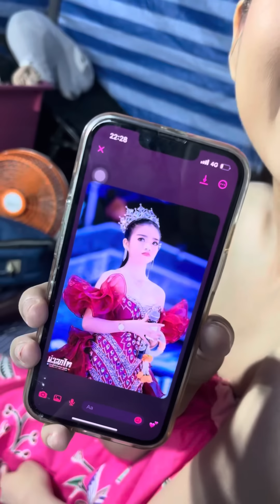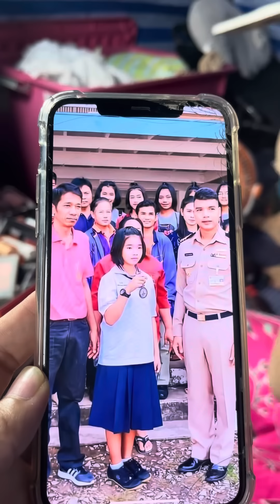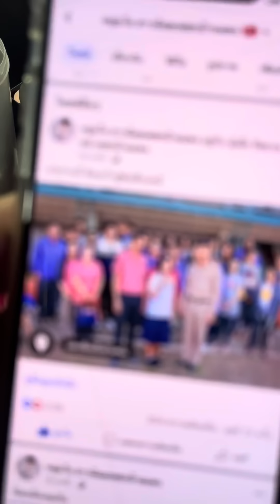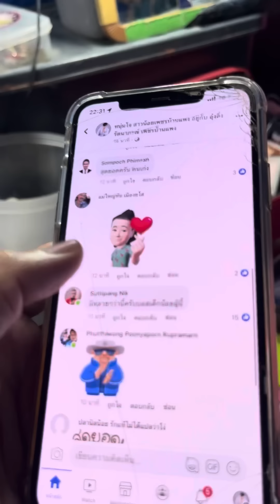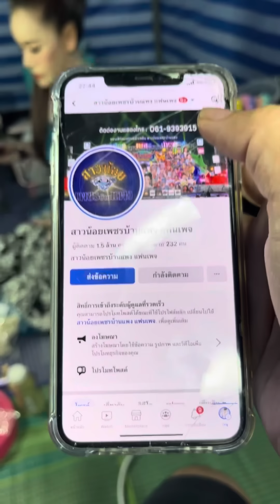อุ๋งอิ๋งเก่งปานนี่คือบ่เว้าสู่พ่อฟังเเหน่